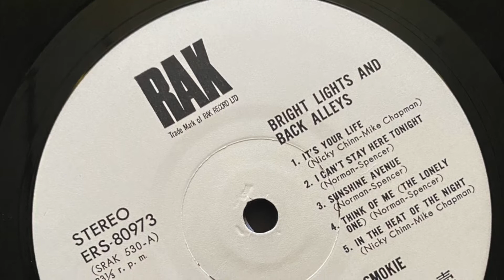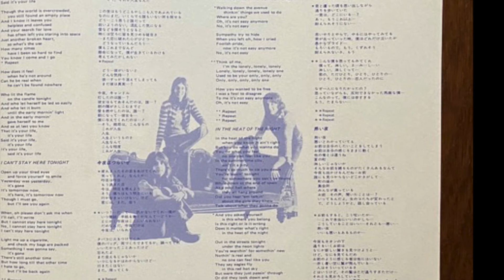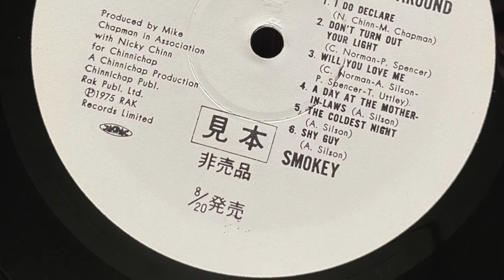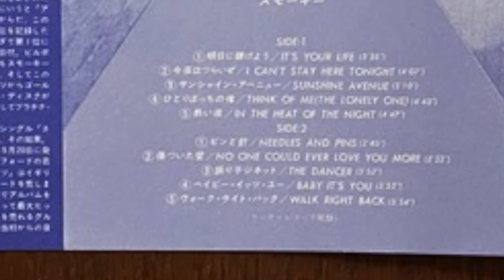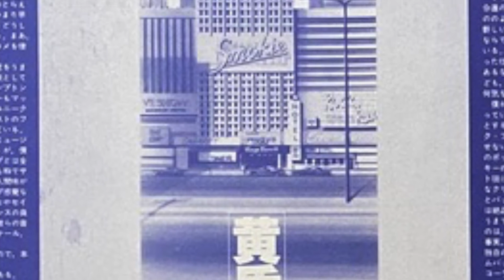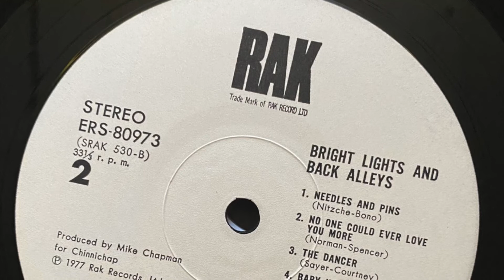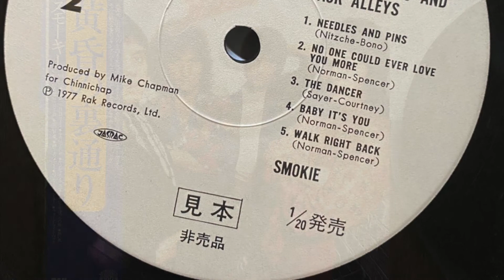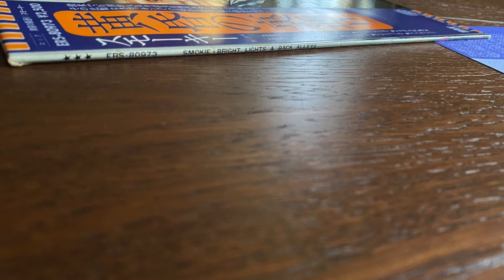SMOKIE ‎– Bright Lights And Back Alleys -Needles And Pins - LP - PROMO - RARE - Vinyl Japan 1977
Smokie ‎– Bright Lights And Back Alleys
Лейбл:RAK ‎– ERS-80973
Формат:Vinyl, LP, Album
Страна:Japan
Дата релиза:1977
Жанр:Rock
Стиль:
Soft Rock, Pop Rock

Содержание

A1 It's Your Life
Written-By – Mike Chapman, Nicky Chinn
A2 I Can't Stay Here Tonight
Written-By – Norman*, Spencer*
A3 Sunshine Avenue
Written-By – Norman*, Spencer*
A4 Think Of Me (The Lonely One)
Written-By – Norman*, Spencer*
A5 In The Heat Of The Night
B1 Needles And Pins
Written-By – Nitzsche*, Bono*
B2 No One Could Ever Love You More
Written-By – Norman*, Spencer*
B3 The Dancer
Written-By – Courtney*, Sayer*
B4 Baby It's You
Written-By – Norman*, Spencer*
B5 Walk Right Back
Written-By – Norman*, Spencer*
Компании и т. п.
Manufactured By – Toshiba EMI Ltd
Phonographic Copyright (p) – RAK Records Ltd.
Над релизом работали
Engineer – Pete Coleman*
Liner Notes [対訳] – 落流鳥
Photography By – Gered Mankowitz
Producer – Mike Chapman
Sleeve [Designed By] – Cream (7)
Tenor Saxophone, Lyricon – Tom Scott (tracks: A5)
Заметки
Manufactured by Toshiba EMI, Ltd., Japan

Japan 1st Pressing
Штрих-код и другие идентификаторы
Rights Society: JASRAC
Other (Price): ¥2,500